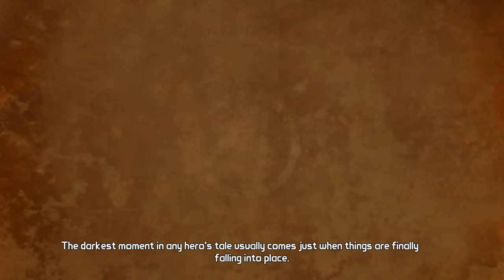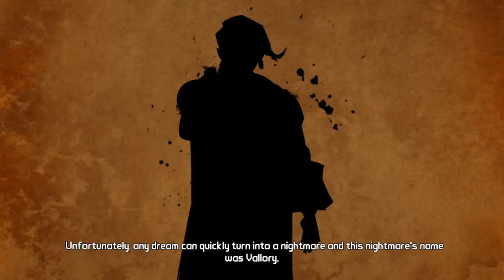Let's Play: Tales From The Borderlands: PART 25